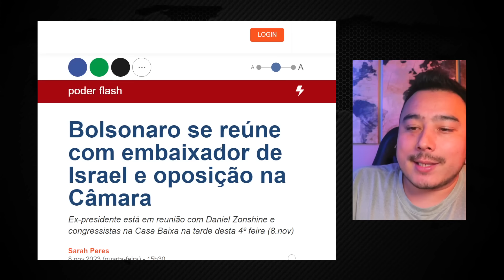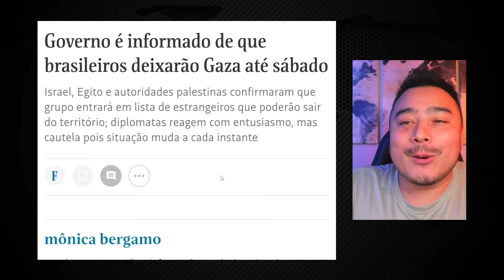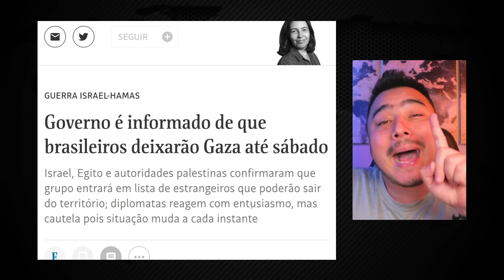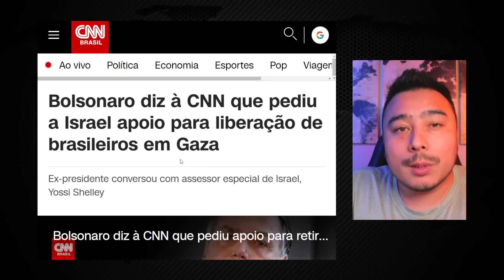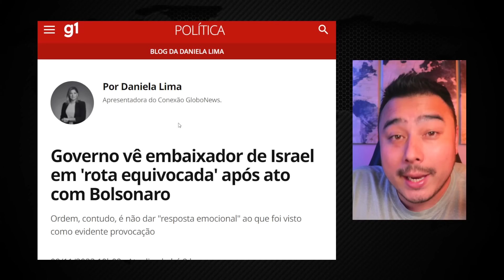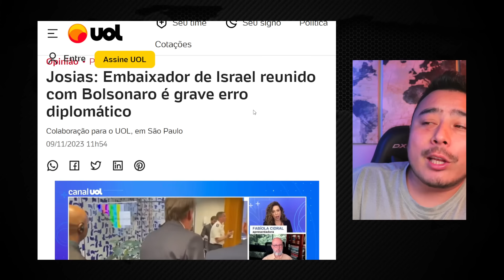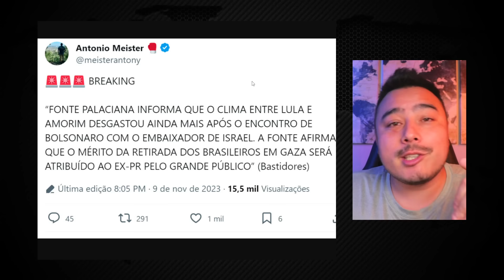Jornalistas surtam de inveja com o protagonismo do Bolsonaro com liberação de brasileiros de Gaza